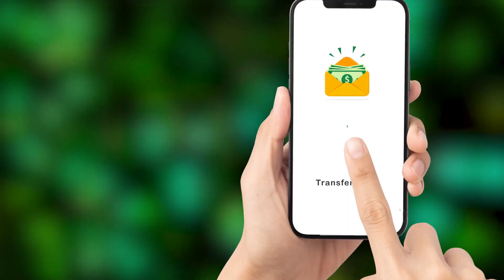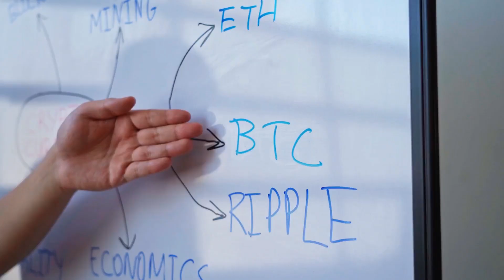Blockchain Basics | Unlocking the Future!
Unlock the world of blockchain in this video, explained for everyone! Discover what blockchain is, how it works like a super-secure digital notebook, and why it’s changing money, shopping, art, and more. From sending cash without banks to tracking food or buying digital collectibles, blockchain’s making life fairer and easier. Learn its challenges and exciting future.